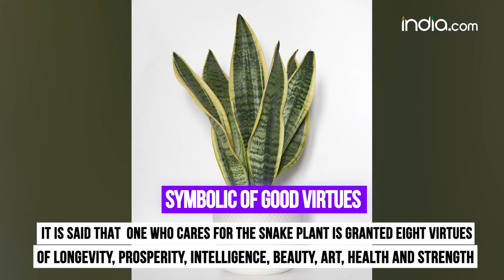Top 5 benefits of Snake plant | Natural air purifier | Career boost | Calm mental state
Snake Plant is a beautiful plant with sword like leaves and interesting pattern. The plant wh is not only used  as a home decor, but can also fill your home with happiness and positivity and can enhance your career as well. Watch video to know more such amazing benefits of snake plant.